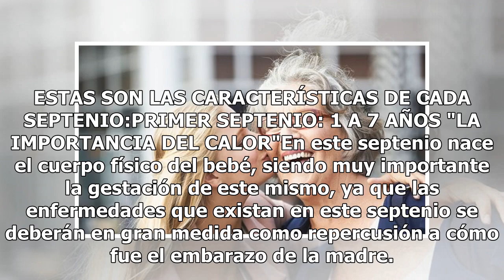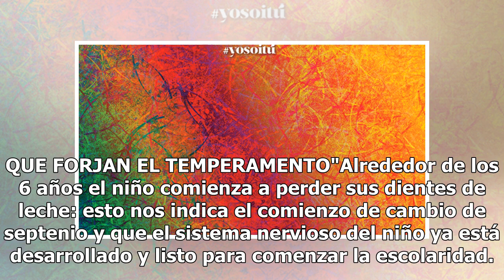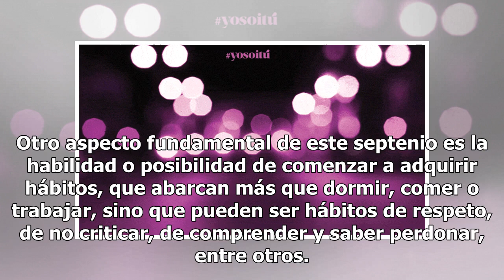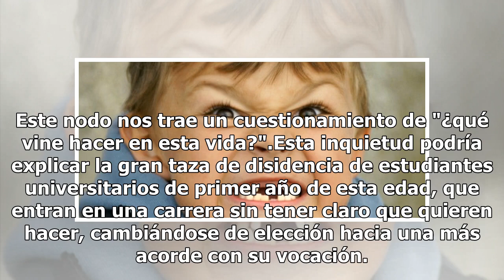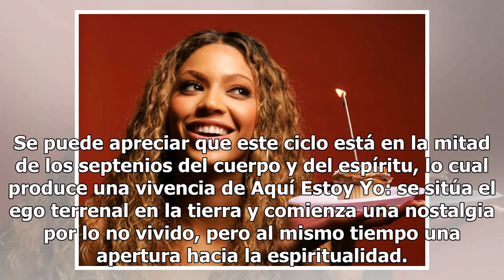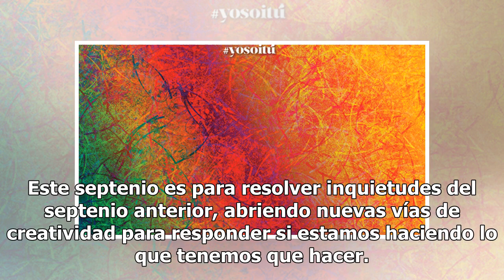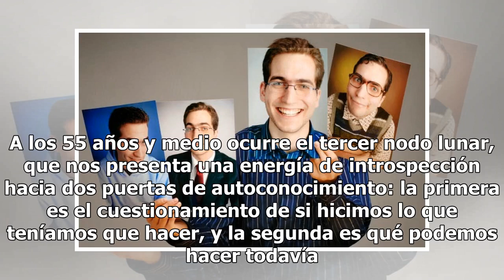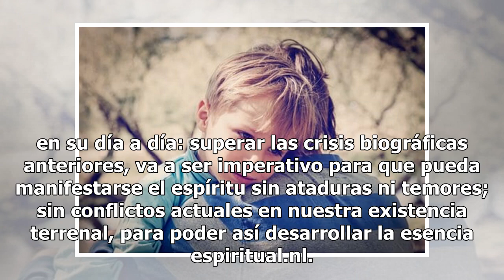Tu vida da un cambio radical cada 7 años, así lo explica la insólita teoría de Septenios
La teoría de los septenios es uno de los pilares de la antroposofía, una línea de pensamiento creada por el filósofo Rudolf Steiner. En ella, se establece una especie de "pedagogía del vivir" del ser humano, que interactúa con todo el universo. Ese pensamiento filosófico ve la vida de forma cíclica,...